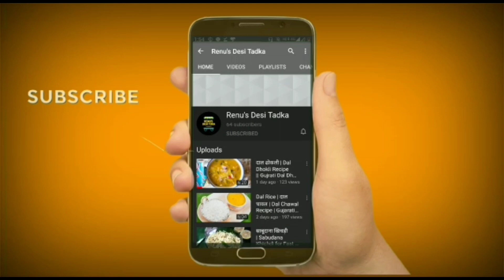क्रिस्पी डोसा के सारे राज़ || मसाला डोसा की रेसिपी || बाज़ार जैसा मसाला डोसा || Masala Dosa Recipe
01:08 for the process of Dosa Batter